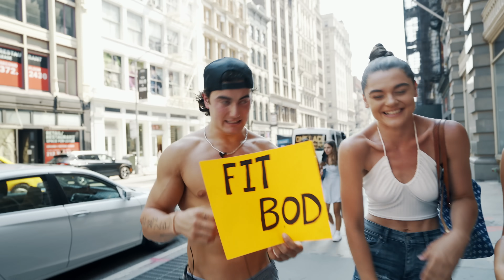Asking NYC Girls Fit Bod or Dad Bod?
►Today's topics: Fit Bod vs. Dad Bod, fit bod, dad bod, asking strangers, asking girls, interview, finding my best friend a girlfriend in nyc